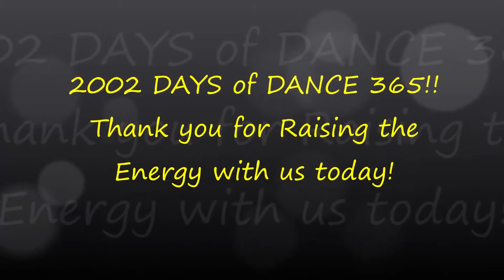THE KETCHUP SONG! DAY 2002! DANCE 365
Hello and thank you for joining us on DAY 2002 of Dance 365! YEAR 6! We Dance EVERY Day to Raise the Energy & Create a Better World. We invite you to Dance Along! Today we are dancing to The Ketchup Song - Spanglish Version by Las Ketchup.